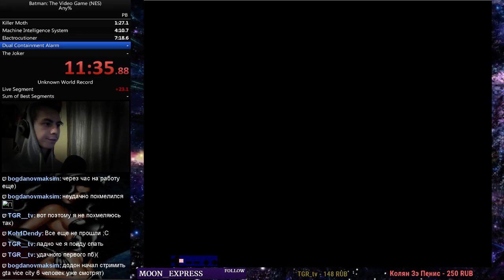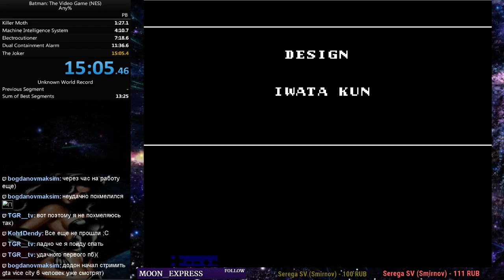Batman any% in 15:05 (first PB)